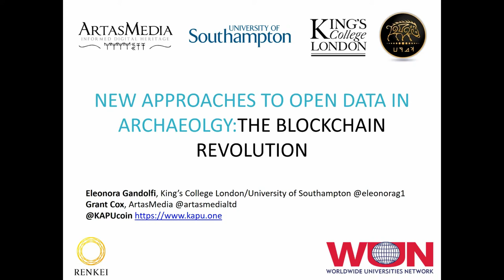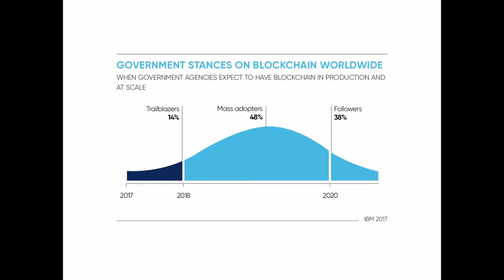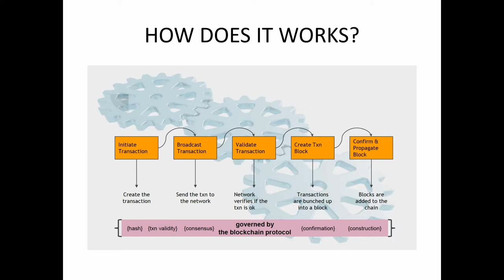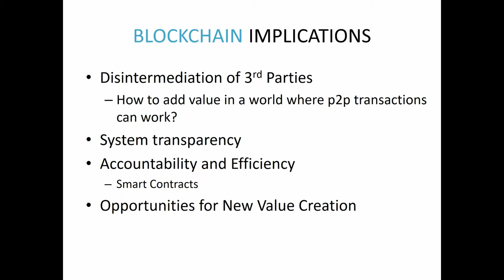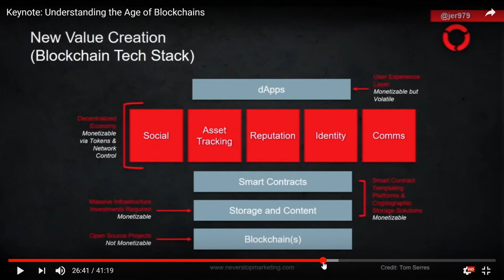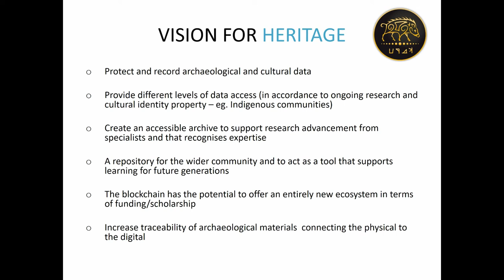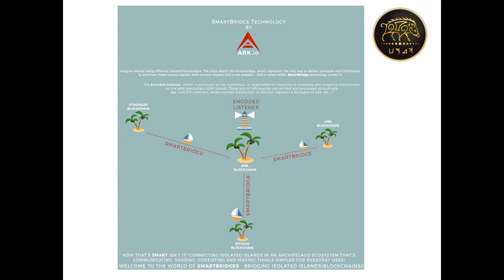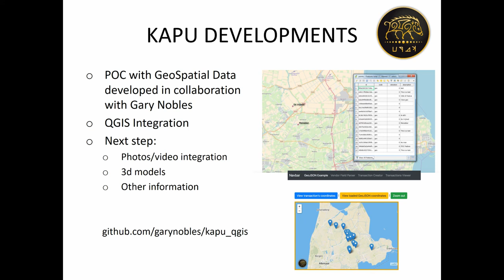New approaches to Open Data in Archaeology: the blockchain revolution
The potential of the blockchain is now being applied to many fields outside of just finance, such as energy and medicine. Following this movement, a group of developers, crypto enthusiasts and archaeologists are developing KAPU, the worlds first archaeological blockchain. Taking its name from coins forged by the Italian City of Capua during the Second Punic war (218 BC), it aims to develop the first decentralised database of worldwide heritage records. Using the blockchain, archaeologists, museums and other stakeholders will be able to record information using a distributed public ledger in which the data will then be available to everyone. This will help to preserve data, which can be threatened by loss, centralisation, censorship and alteration over time. To solve these issues, the blockchain allows provides accessibility, the removal of a singular point of failure, immutability of the data set and the usage of smart contracts to automate and create rules. The database will be supported by a network secured by the Delegate Proof of Stake (DPoS) system, which is a fairly new cryptographic methodology used to process transactions and achieve distributed consensus without the need of a central authority. DPoS only requires a limited number of delegates to validate a transaction, which offers increases in transaction speeds and reduced bloat on the network. This paper will present how, even if the technology is still in development, its application to the heritage sector could potentially revolutionise data storage, preservation and dissemination.

(Eleonora Gandolfi, Grant Cox)